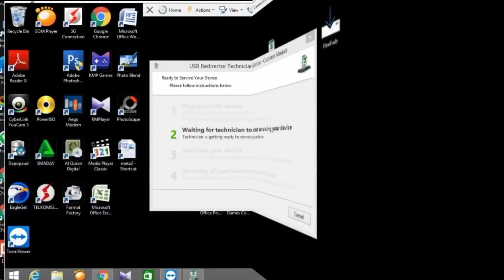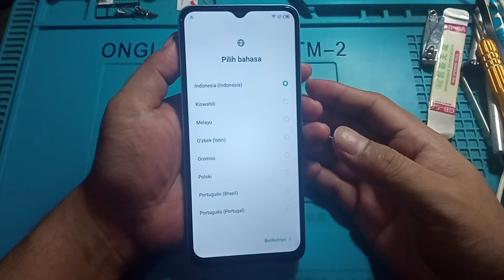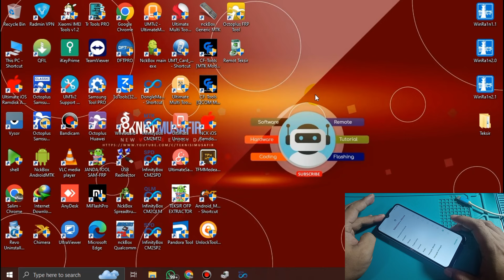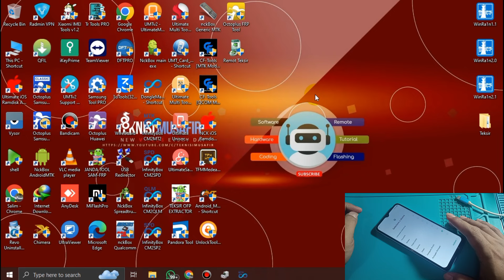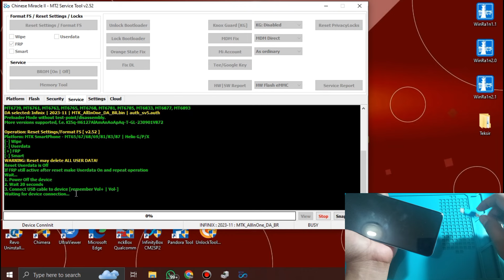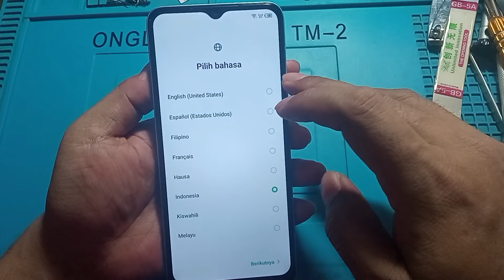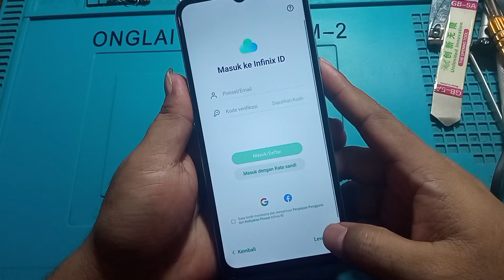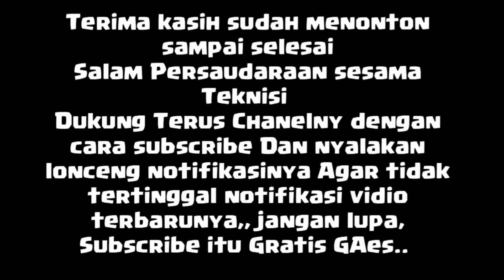CARA BYPASS FRP ( AKUN GOOGLE ) INFINIX HOT 30i X669C NEW SECURITY LATES 2024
JASA SERVIS HP ONLINE SPESIALIS SOFTWARE( VIA  REMOT ) HUB NO KONTAK DI BAWAH INI

Yang Belum Paham Apa itu jasa Remot ( servis Online ) Bisa cek Disini

Fanpage Facebook: (klik ikuti ya sob...terima kasih)   ( Akun Resmi )